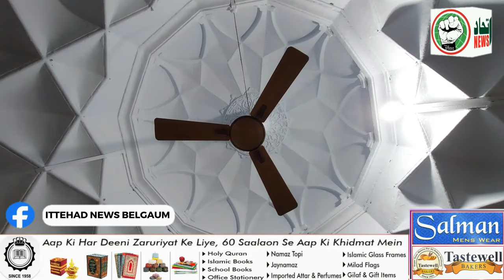ITTEHAD NEWS | HISTORY | GOKAK KI TARIKHI JAMIYA MASJID.